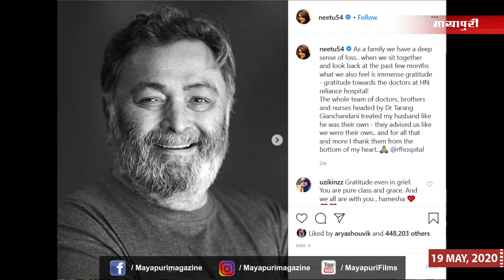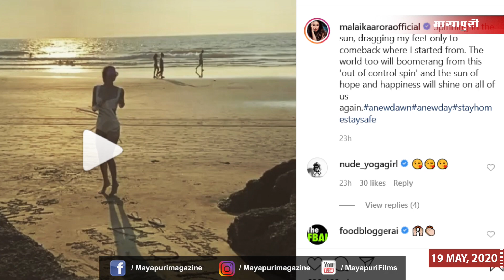Bollywood News | Latest Bollywood News in Hindi | Rakul Preet Singh | 19th May 2020 | 5 PM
Bollywood Ki Latest News: Check out all the Bollywood action including latest Bollywood news, top trending news, top trending news, top trending news channel, Bollywood celebrity gossip, latest trailers, trending videos, fresh images, Hindi songs and much more on Mayapuri cut. बॉलीवुड की ताजा खबरें, बॉलीवुड खबरें, बॉलीवुड खबरें वीडियो, बॉलीवुड खबरें हिंदी में, बॉलीवुड की खबरें, top 10 Bollywood news, बॉलीवुड की 10 बड़ी खबरें, top 10 bollywood news,bollywood news,latest bollywood news,today news bollywood,bollywood latest news,hindi bollywood news,bollywood news 2019,Bollywood movies new,bollywood news latest,bollywood news in hindi,bollywood news today,bollywood latest news today,hindi news today latest,बॉलीवुड की 10 बड़ी खबरें,top 10 bollywood news today,bollywood news latest today, Bollywood latest news today 2019,latest bollywood news today,bollywood breaking today, Kareena Kapoor